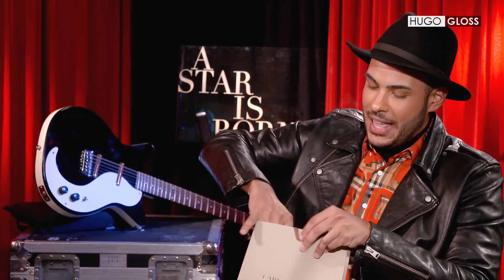Hugo Gloss entrevista Lady Gaga e Bradley Cooper sobre "Nasce Uma Estrela"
Hugo Gloss atendeu ao chamado da Mother Monster e foi até o Canadá para bater um papo com a estrela e o maravilhoso Bradley Cooper. O assunto girou em torno de "Nasce Uma Estrela", remake de um clássico do cinema, protagonizado pelos dois e dirigido por Cooper. Lady Gaga e Bradley falaram sobre os desafios do longa e ficaram encantados com um presente entregue por Gloss. Foi lindo!

Edição: Raphael Teixeira
Agradecimento: @carlaamorim_